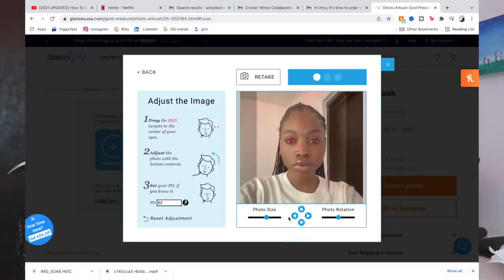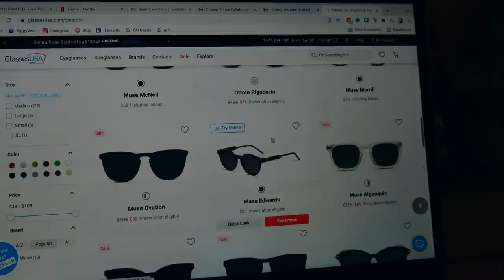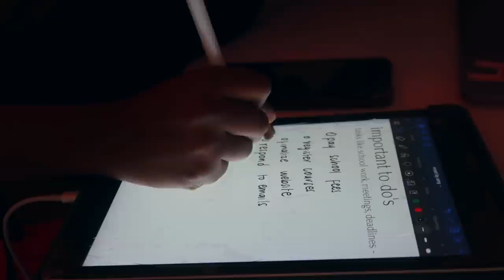back to the basics